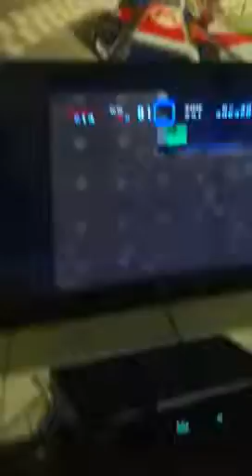Super Mario world epic fails